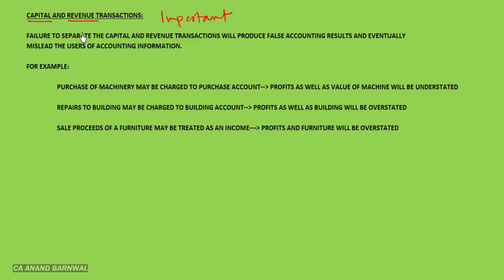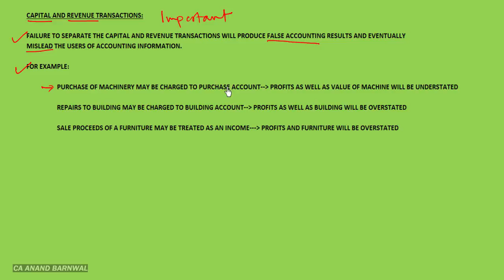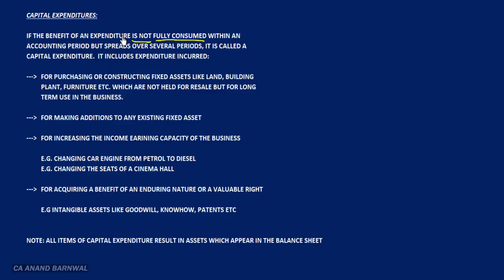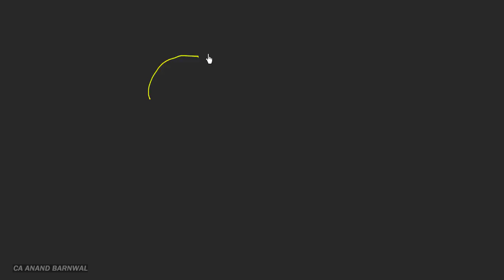CAPITAL AND REVENUE- MOST IMPORTANT CONCEPT IN ACCOUNTING - PART 1 [HINDI]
EXPLANATION OF THE CONCEPT AND DISTINCTION BETWEEN CAPITAL AND REVENUE TRANSACTIONS.